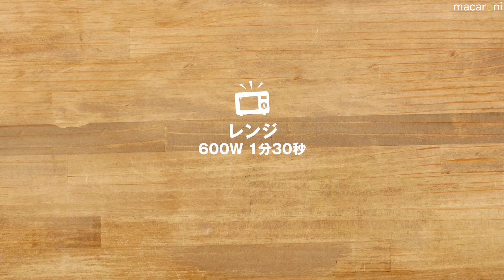【15分で完成】秋の恵みがギュギュッと！ 栗 ご飯 ねぼすけ 弁当 のレシピ 作り方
栗 ご飯 ねぼすけ 弁当 のレシピと作り方を動画でご紹介します。秋の味覚をたっぷり使ったねぼすけ弁当の完成です！甘栗で作る栗ごはん、焼き明太子入りの卵焼き、チーズしいたけ焼きもたったの15分で簡単に作れます♪忙しい朝に大活躍のお弁当レシピです！

‹栗ご飯›
・甘栗：4個
・ご飯：150g
・白だし：小さじ1杯
・みりん：小さじ1/2杯
・しょうゆ：小さじ1/2杯

‹ねぎ明太卵焼き›
・卵：1個
・白だし：小さじ1/2杯
・万能ねぎ：少々
・焼き明太子：10g

‹しいたけの肉味噌焼き›
・しいたけ：2枚
☆鶏ひき肉：30g
☆合わせ味噌：小さじ1/2杯
☆マヨネーズ：大さじ1/2杯
・とろけるチーズ：10g

■下ごしらえ
・しいたけに十字に切り込みを入れ、飾り切りにします。
・焼き明太子は縦半分に切ります。

■作り方
①栗ご飯を作ります。ボウルに栗ご飯の材料を入れて混ぜます。ラップをかけ、レンジ600Wで1分30秒加熱してできあがり。

②ねぎ明太卵焼きを作ります。ボウルに卵を割り混ぜて、白だしと万能ねぎを入れてさらに混ぜます。ふんわりラップをかけて、レンジ600Wで1分30秒加熱します。

③ラップを広げて②の卵と焼き明太子をのせ、キャンディーのように両端をねじります。

④しいたけの肉味噌焼きを作ります。ボウルに☆の材料を入れて混ぜます。

⑤しいたけの笠の裏側に④とチーズをのせ、トースターで6分焼きます。

⑥お弁当箱にごはんを詰めて大葉を敷き、おかずを詰めて完成です！

ねぎ明太卵焼きは、卵をレンジで加熱した後すぐに取り出し、ラップをきつめに巻くときれいにできます。明太子はトースターで焼き色が付くまで加熱すると簡単ですよ。しいたけの肉味噌焼きに焼き色が付きすぎる場合は、途中でアルミホイルをかぶせてください。